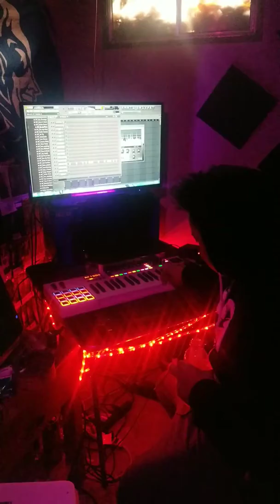Creating With Chuch Pro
Creating With Chuch Pro In The Studio GFGTV 2/5/20